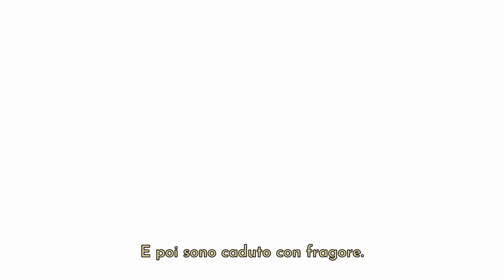Yaga ▲ UN FABBRO SFORTUNATO! [Gameplay ita]